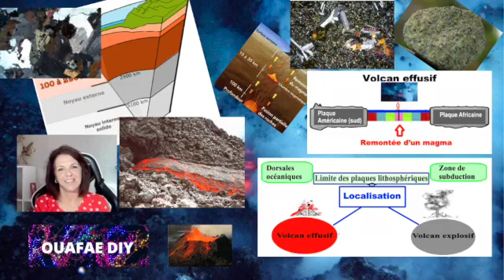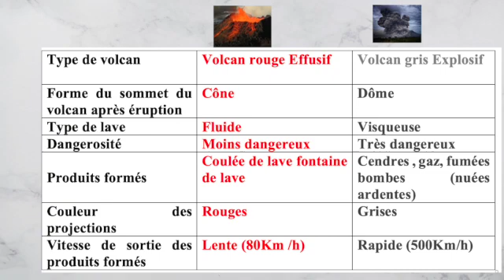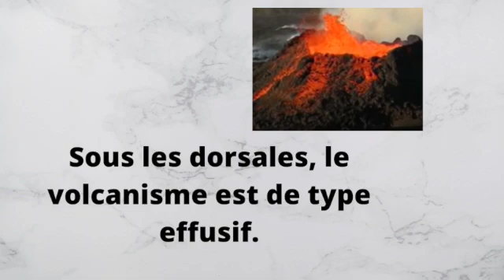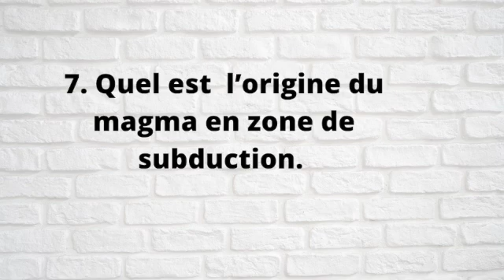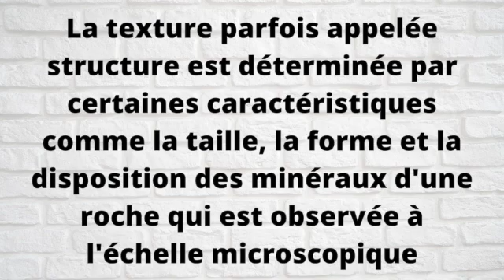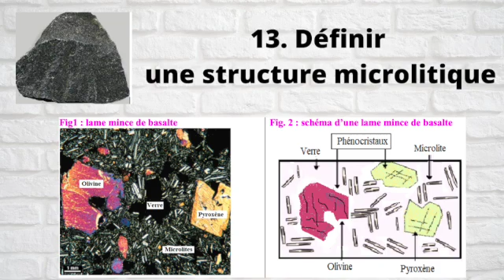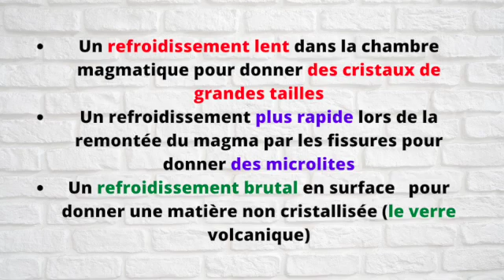2ac 20 questions réponses volcanisme et roches magmatiques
préparer votre interrogation en géologie interne